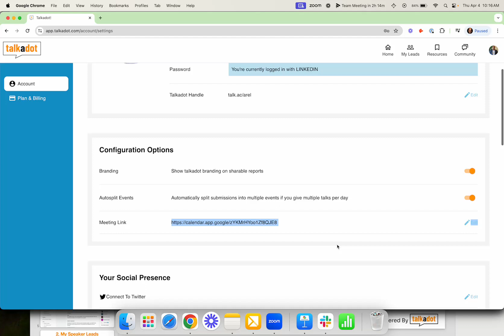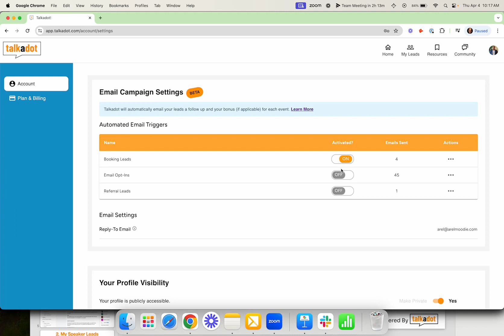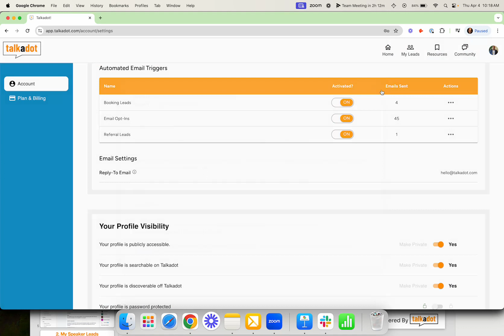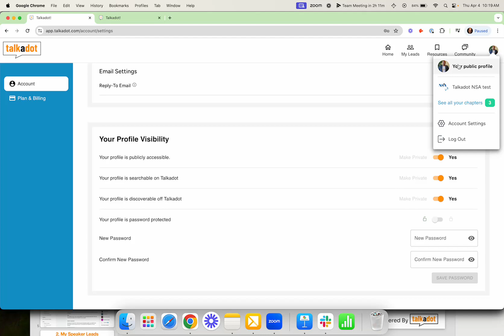02 Setting up Your Talkadot Account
Are you a professional speaker who wants to capture every speaking lead from your audiences, get measurable data on how valuable your presentations are, build your email list and collect testimonials everytime you speak?

Then it sounds like you need talkadot! Sign up for a free Talkadot account today: